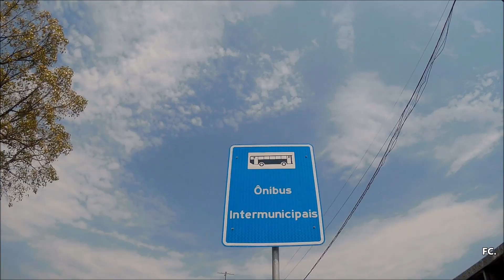Linha 709D | Da F. Bicalho à Candelária (Garcia) | Megaplus c/ motor traseiro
Linha 709D | Charitas X Candelária.